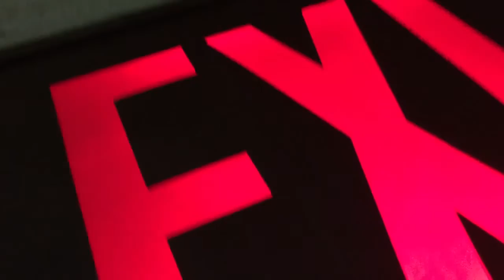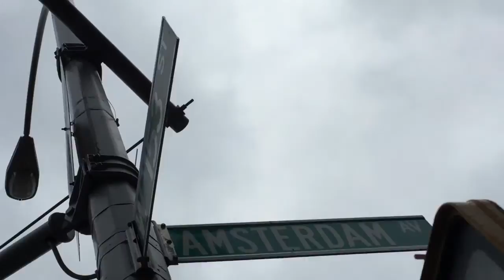Quiet Hollers - Tour Diary #4 - Newsies. Sorry.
Quiet Hollers are back in the New York Groove.  Riding in Escalades, and singing Newsies numbers on the streets of Harlem.